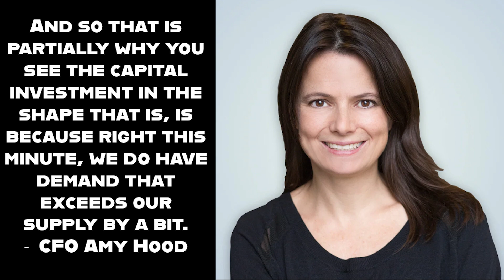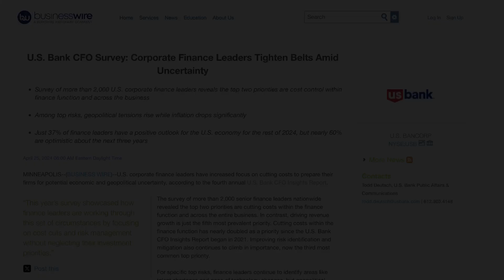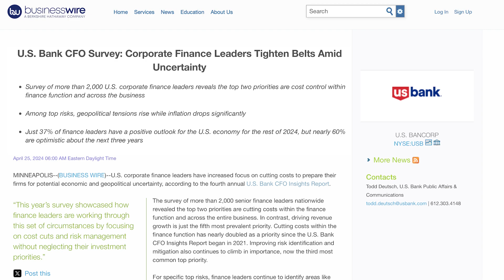Why Is Microsoft Spending $50 Billion on AI for Only 1% Growth?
Today on The Bleeding Edge Newsletter, Colin discusses how Microsoft grew AI server demand by only 1% over the past 3 months - but that's not the full story.